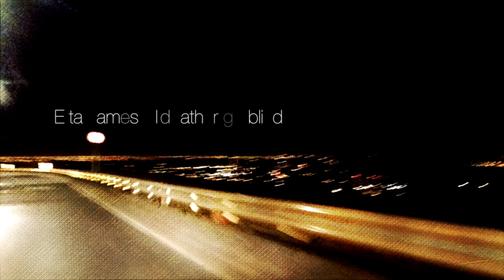Etta James - "I´d rather go blind" Cover By Beatriz Willatt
Producido por Felipe Vilches C en HW Estudio. Productor musical: Hugo Wachtendorff V. y Felipe Vilches C.
Santiago de Chile. Marzo 2015
Video: @vilchescaillaux